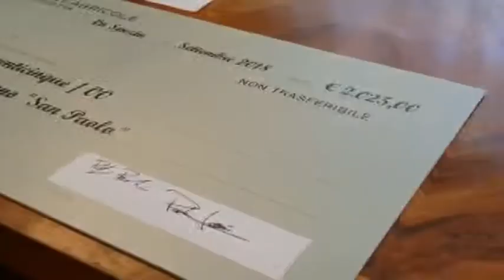Assegno a Istituto Don Bosco dal festival del jazz della Spezia 26092018